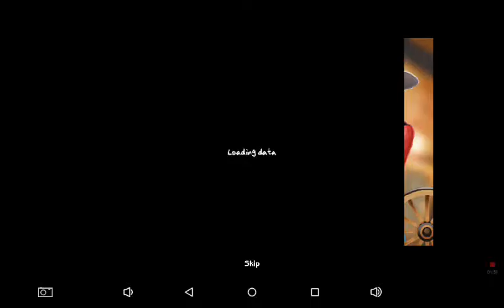Delicious: Emily´s Tea Garden - day 1